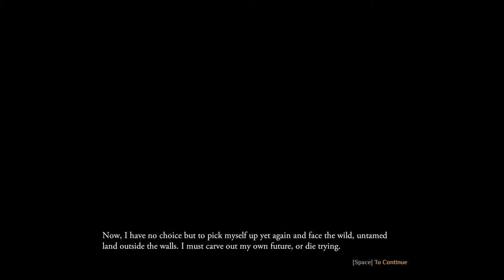Outward #1 - Hyena Slayer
Not-so-blind first run of Outward!